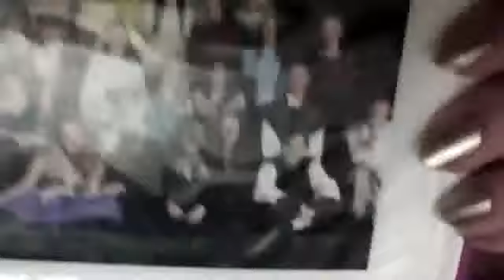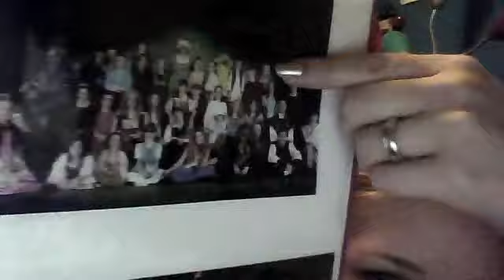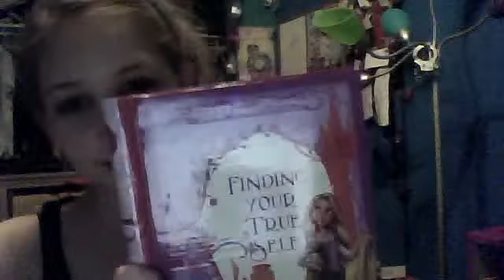Havent been flatt in a while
WEEEEEE babies(ew) jk the kids really werent that bad today